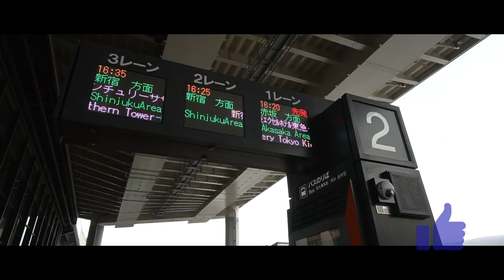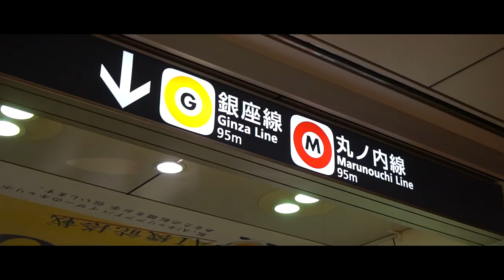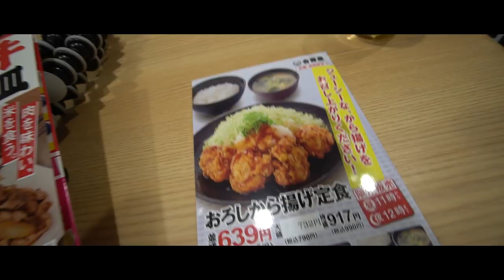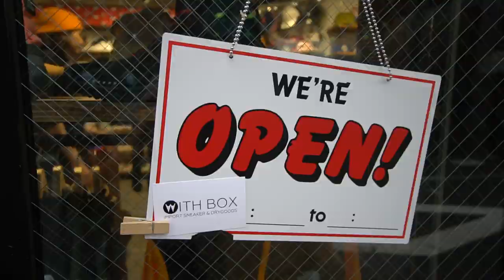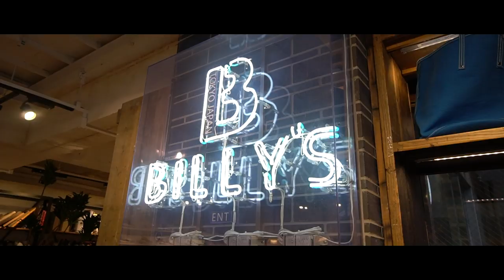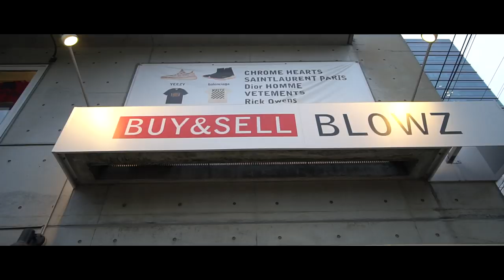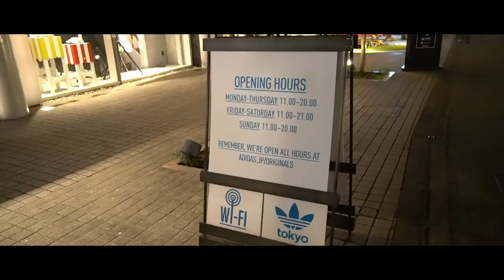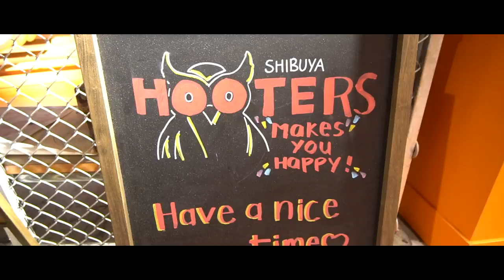Japan EXCLUSIVE SNEAKER SHOPPING for SUPER LIMITED SNEAKERS! (Japan Vlog)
Today we're sneaker shopping in Japan for some EXCLUSIVE HEAT SNEAKERS! What should we do in the next Japan travel vlog with legit vlogs?

Trove - Higher Than The Moon
William Black & Rico & Miella - Here At Last
William Black - Daydreamer (feat. AMIDY)
Stereohats & Medii - Inner Symphony
Synchronice - Synchronice EP